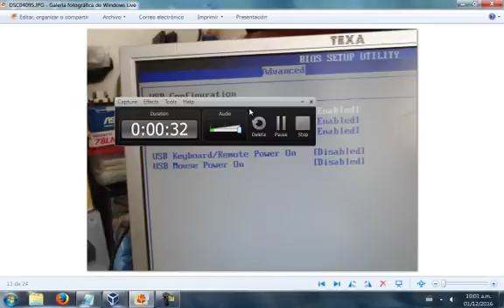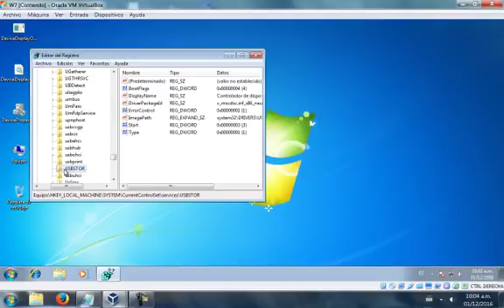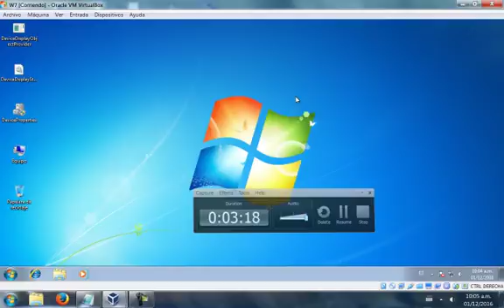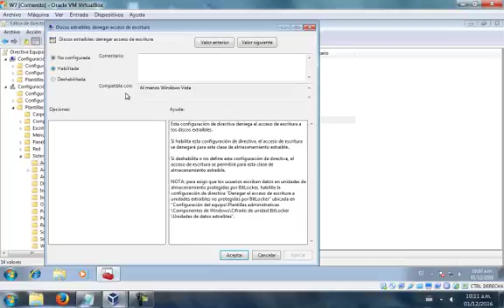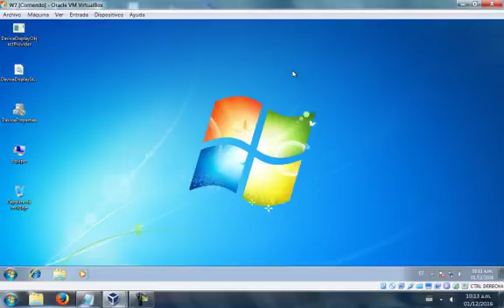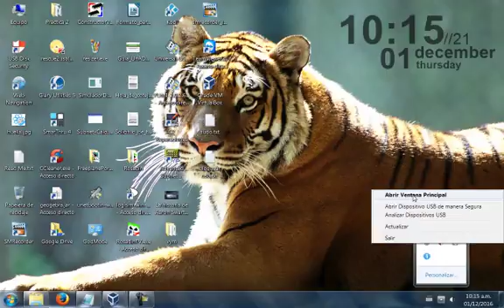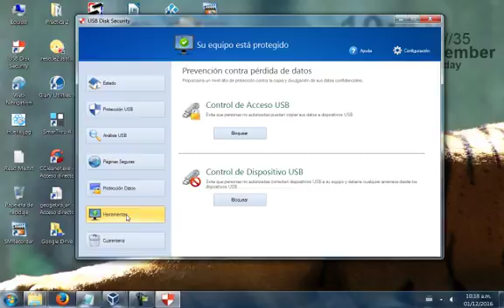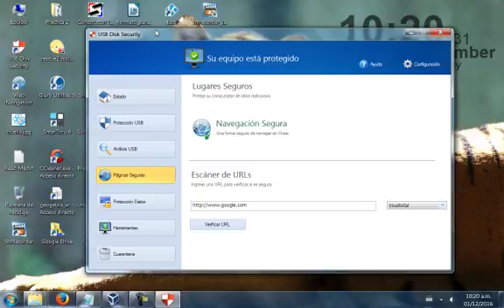Deshabilitar Puertos USB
En este video vemos como deshabilitar, los puertos USB de nuestra computadora